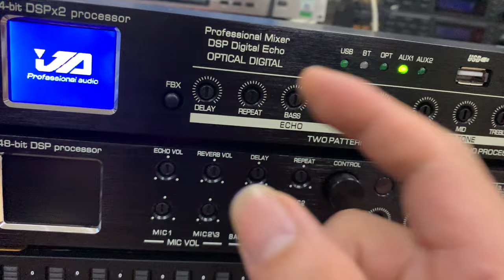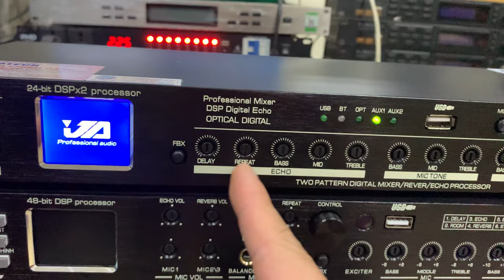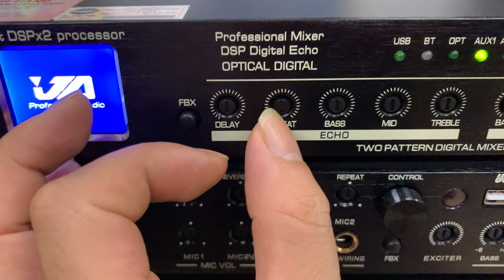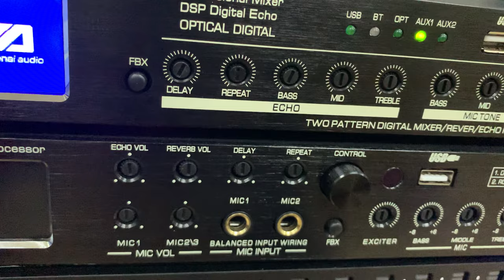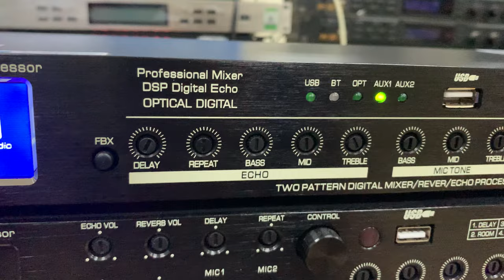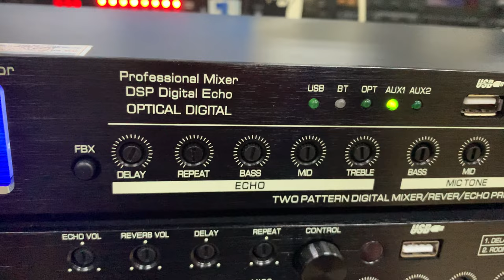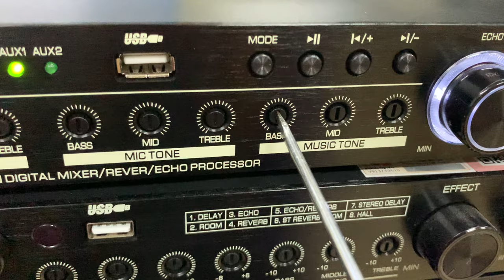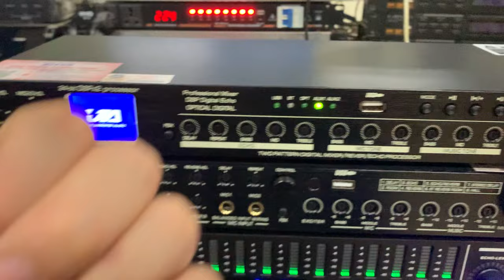Cách chỉnh vang cơ hát hay như ca sĩ mới nhất 2022 | Huân Hoa Audio